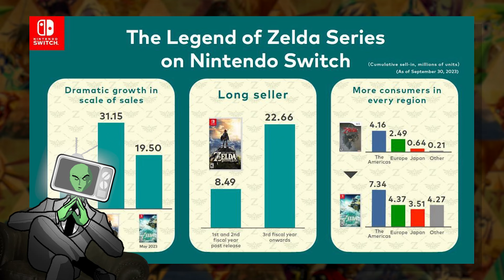Why the 'Era of the Wild' Games Don't Feel Like Zelda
The two most recent Zelda games have stirred up a lot of mixed feelings within the Zelda community. On one had, the series is more popular than ever. On the other, long-time stans of the franchise feel like its losing what makes it special. Using the guide developed in my previous video, let's take a look at the Era of the Wilds games and see if they really fit the Zelda spirit.

00:00 Intro
00:35 Gameplay
2:49 Story
5:28 Verdict